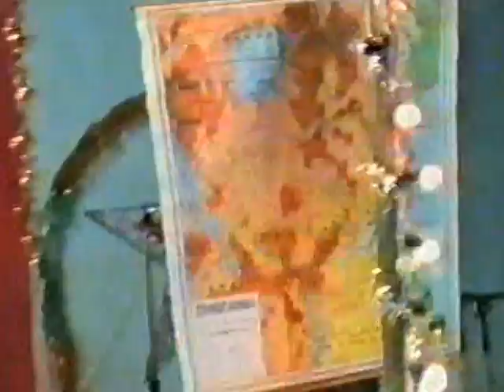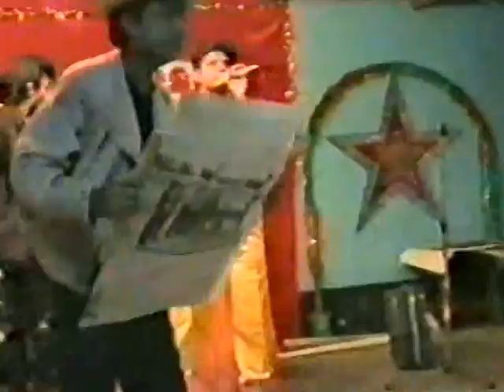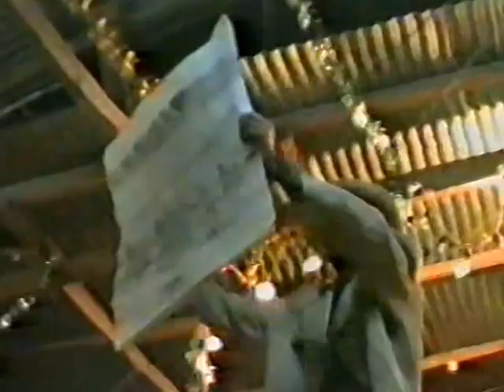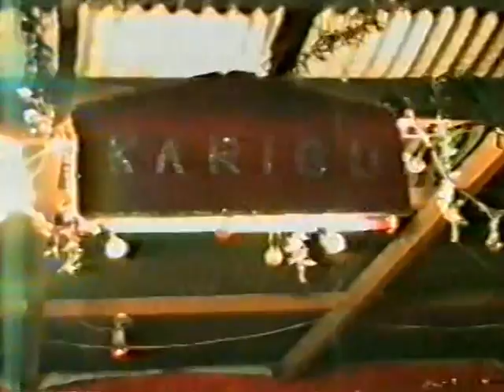Varda Arts - Tazama Tanzania (Top-Ten Competition)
This historical video-clip was shot during the 'Top-Ten Competition' in 1988 at the 'Vijana Social Hall', Kinondoni, DSM. . It was broadcast live by Radio-Tanzania DSM. . The song was adjudged 8th out of 27 entries to take place among the 'Top-Ten' bands in the country!!
   The most prominent Journalist and Photographer of Tanzania, Muhidin Issa Michuzi is on record to have said, "One significant thing during the competition was that Varda Arts was the only band who had no instruments of their own, but they still managed to make history with what inferior equipment they had managed to hire and that is a landmark. . To have come up all the way as self-made artists without asking any assistance from the Government, Donors or Asian community is in itself a praiseworthy feat which should be emulated by others of their likes. ."
(Sunday News, March 8th 1992)

Song : Tazama Tanzania (Top-Ten Competition)
Singers : Aziz Varda/ Iqbal Varda/ Yunus Senior/ Yunus Junior
Lyrics & Music : Varda Arts

Facebook : Varda Arts (Aziz Varda)